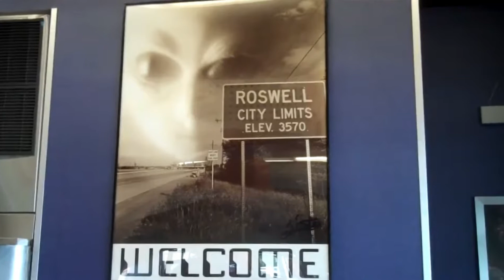McDonald’s Spaceship Shaped in Roswell